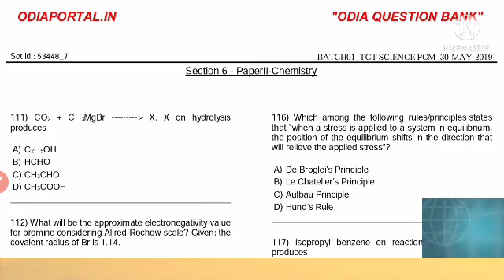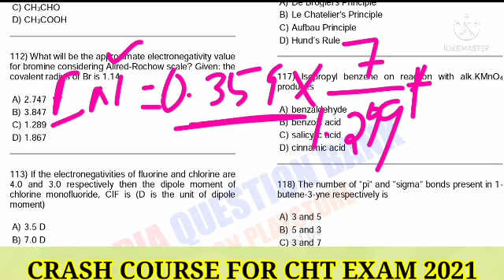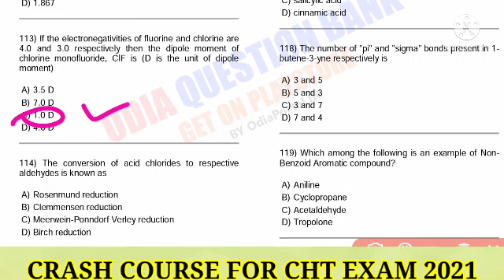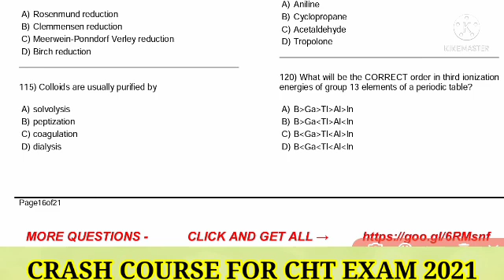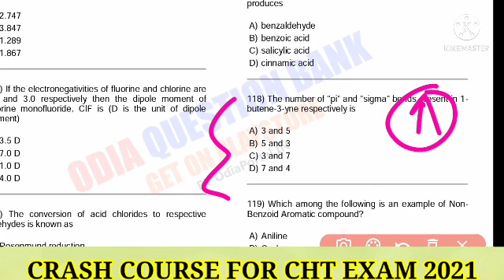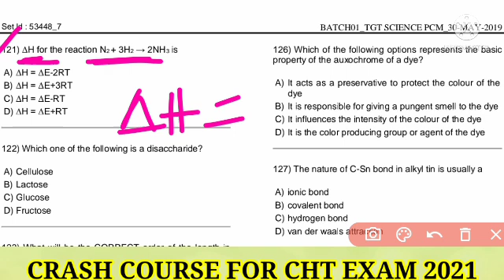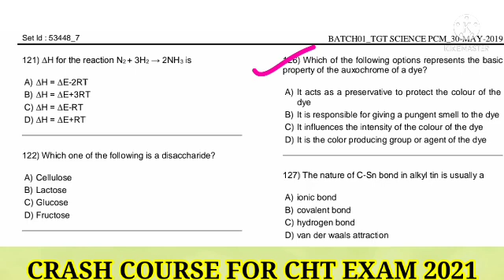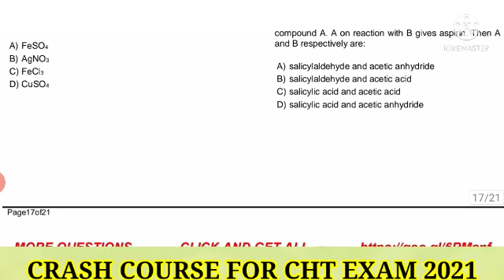Previous Year Questions Of Contractual High School Teacher/Contract Teacher Previous Year Questions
Contract Teacher Previous Year Question
Contract teacher 2019 Question
odisha tgt question paper
 //OSSTET & CHT Chemistry Questions For PCM&CBZ//OSSTET2021
Chemistry For OSSTET
Contract teacher recruitment 2021
Chemistry For Tgt CBZ,PCM
OSSTET Chemistry Free Class for PCM &
 CBZ
osstet chemistry
osstet chemistry class by Knowledge with Pintu
chemistry
osstetpcm
osstetcbz
OSSTET2021
👉🏻👉🏻➡➡Join in our telegram Channel➡➡

Friends in this video we will discuss Some Selected  MCQ Questions of Chemistry questions for CHT PCM & CBZ